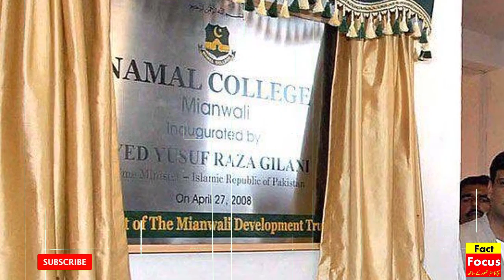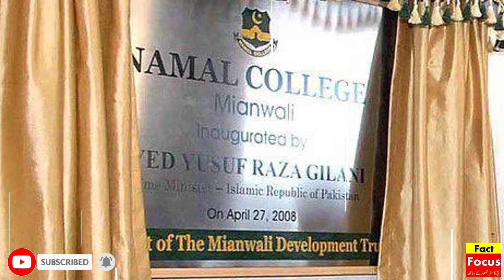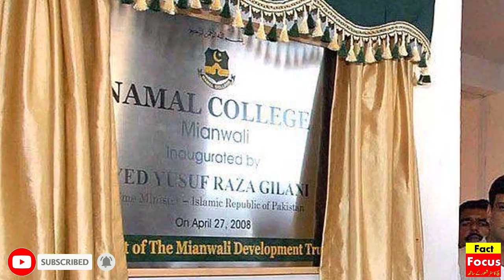The moment when Imran Khan was lying in front of PM Yousuf Raza Gilani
The moment when Imran Khan was lying in front of Prime Minister Yousuf Raza Gilani

وہ لمحہ جب عمران خان وزیراعظم یوسف رضا گیلانی کے آگے بچھا جا رہا تھا

مشتری ہوشیار باش
وقت بدلتا ہے اور بہت جلد یہ پھر بدلے گا

Fact Focus is Pakistan's leading YouTube channel offers latest news videos on Politics, Business, Cricket, Bollywood, Lifestyle, Auto, Technology, Travel, Entertainment and a lot more.